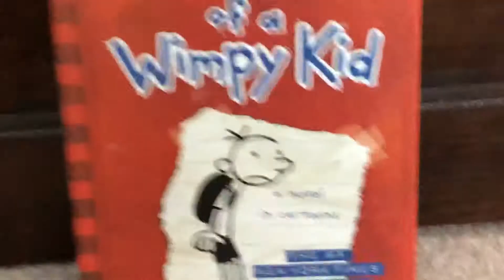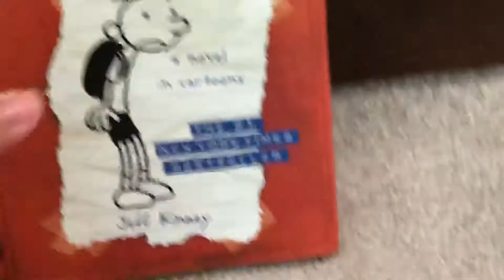Diary of a wimpy kid book 1 2007 book review